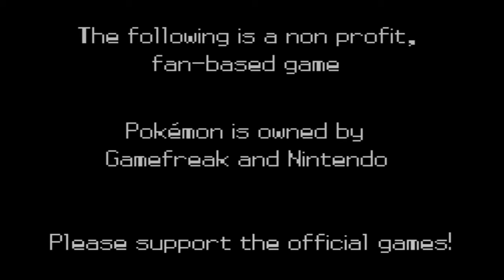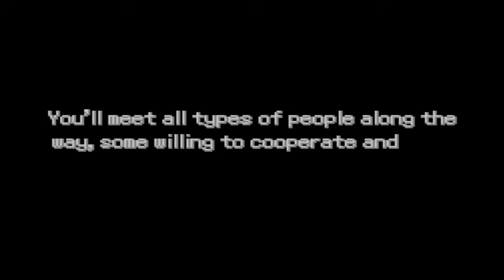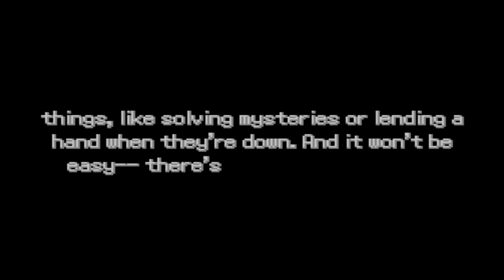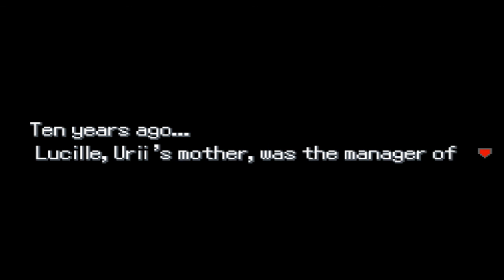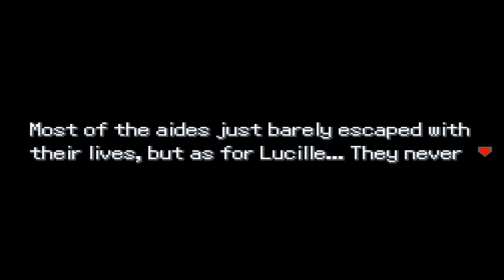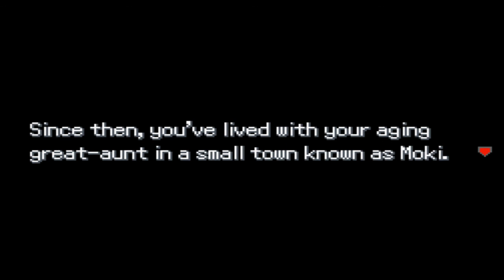Pokémon Uranium (Beta 4.3) ∙ Episode #1 : Test Your Might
Don't mess w/ me
(one more thing: this is Beta 4.3 so this game isn't finished yet ok)

I use my Tumblr to upload my art & reblog things I like

Let's Play!